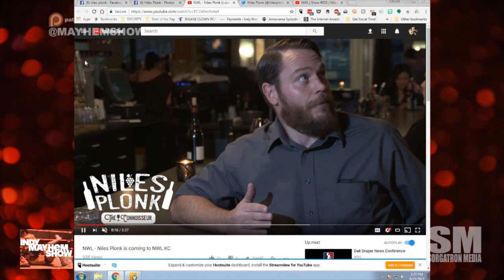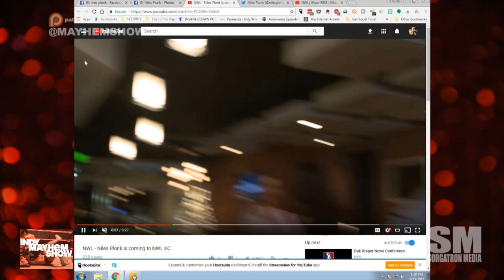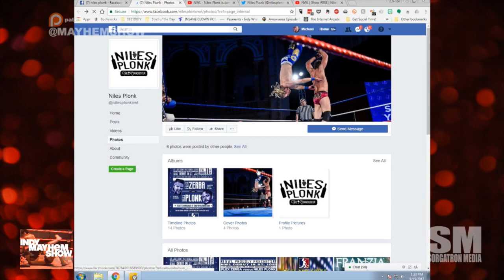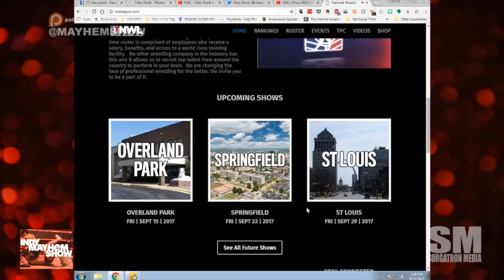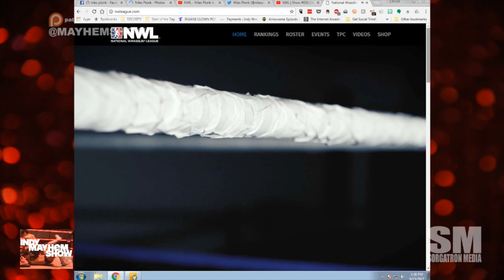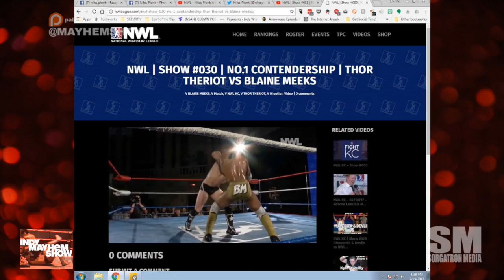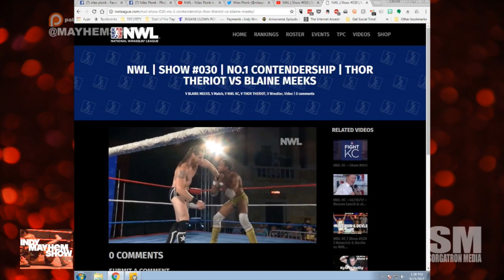Indy Mayhem Show 187: Niles Plonk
Niles Plonk is a legitimate wine connoisseur aiming to up the level of knowledge amongst the plebes of the National Wrestling League. We talk about characters in wrestling, the interesting things the NWL is doing and more!